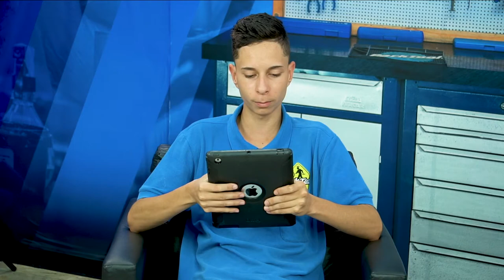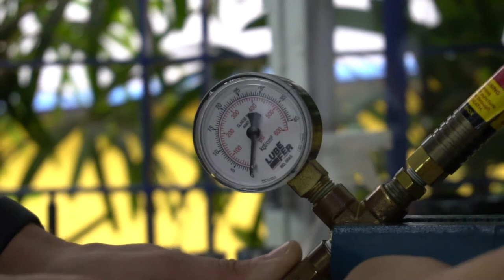ASKBIKE - Andar Clipado vale a pena ?